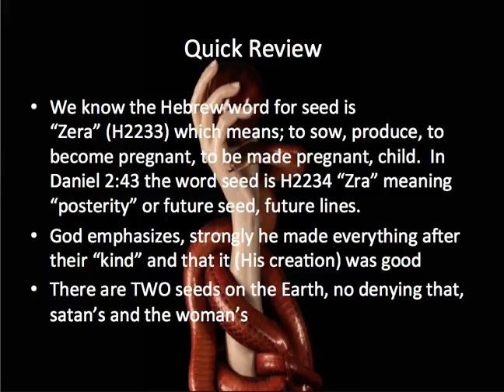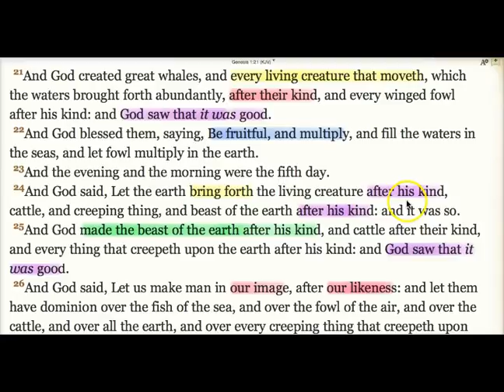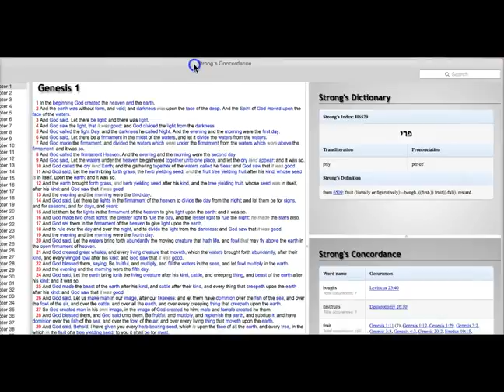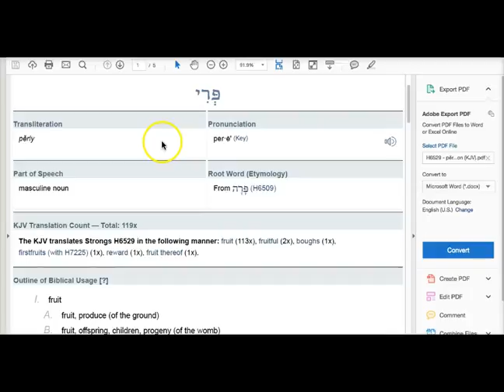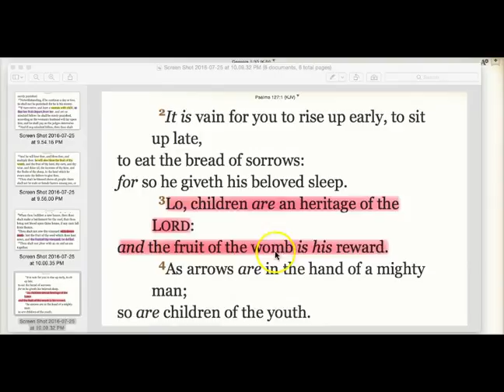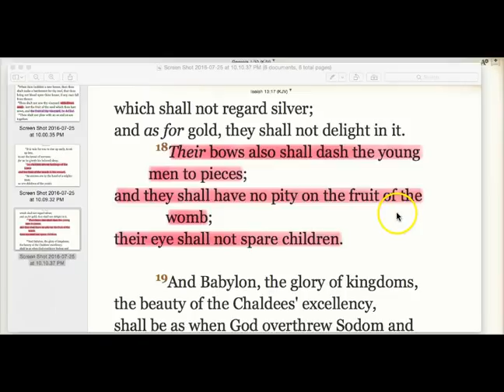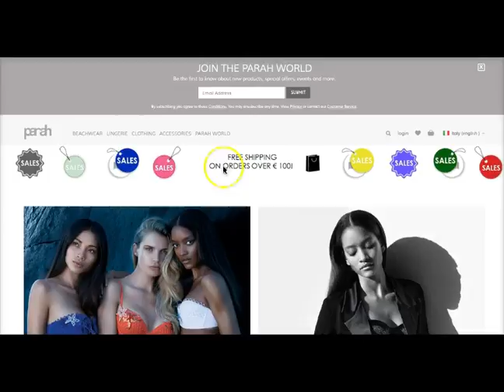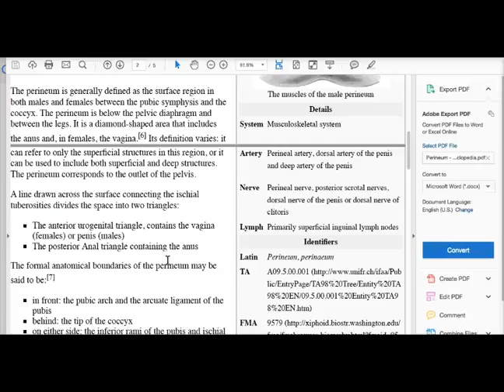(3) Forbidden Fruit...Be Fruitful, Fruit of the Womb